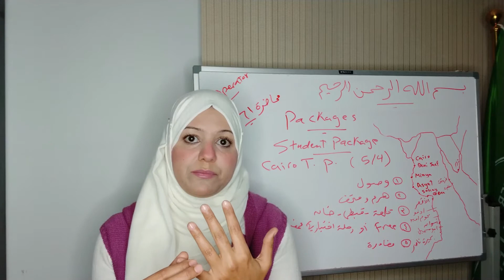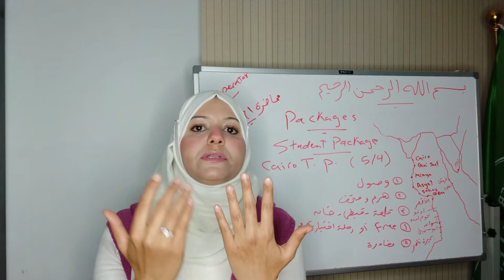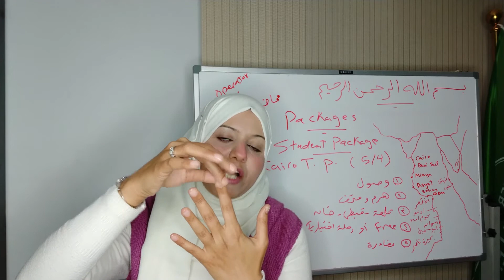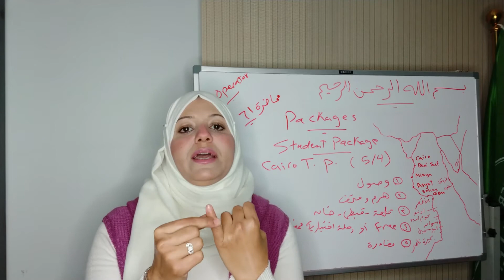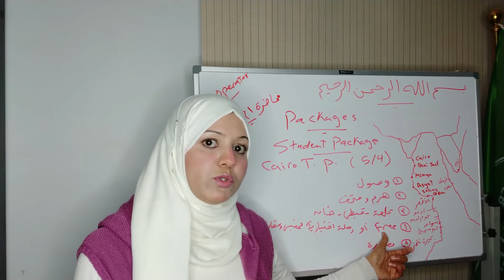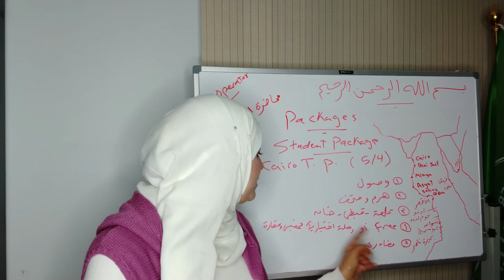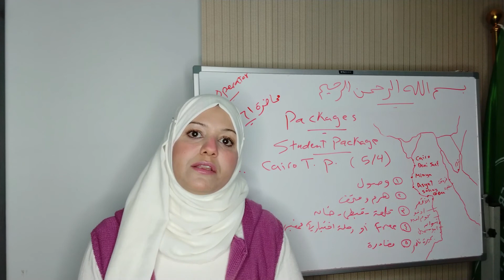معنا ستصبح منظم برامج سياحية محترف، محاضرة 61، كيفية تنظيم رحلة سياحية للطالب الاجنبى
كورس اون لاين مجانى لتعليم قواعد تنظيم البرامج السياحية، وكيف تصبح تور اوبراتور محترف